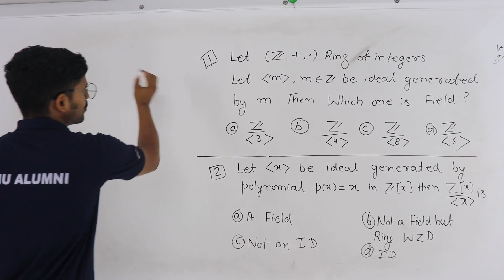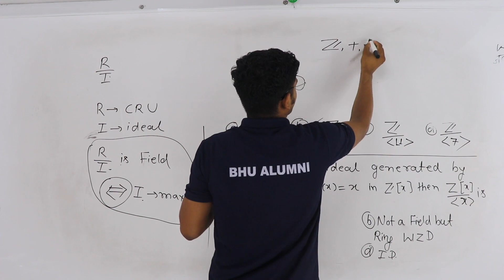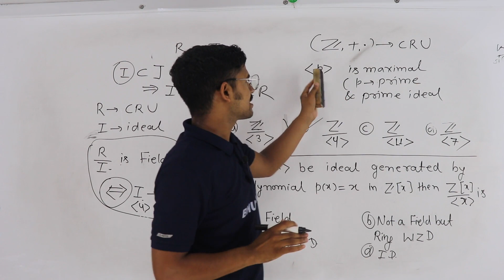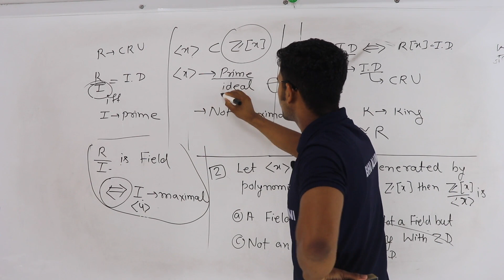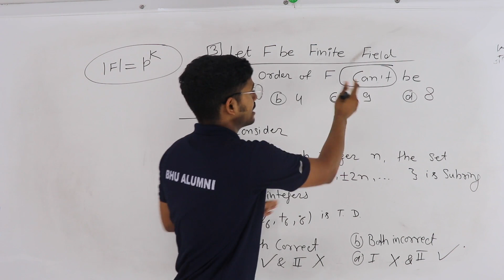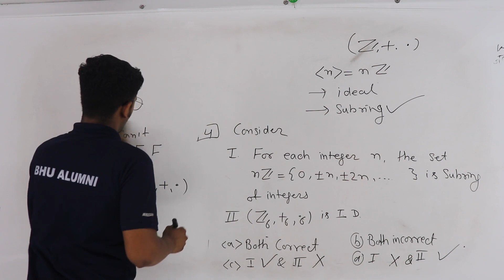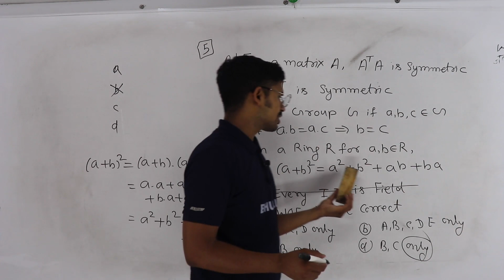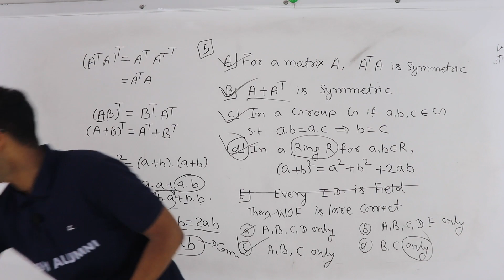CUET PG Mathematics Paper Solution 2022 | Ring Theory | CUET Previous Year Question Paper Solution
CUET PG Mathematics Previous Year Paper Solution 2022 | Solution of Ring Theory  Questions asked in CUET PG Mathematics 2022

CUET PG Mathematics Preperation with bhu alumni hari Krishana

🎯 Course Details for CUET PG Mathematics 👇

✅ Smart Video Lectures
✅ Video Lecture PDF
✅ 360° PYQ Solution
✅ PYQ as Test Series
✅ Ultra-Speed Revision
✅ Mentor Call Support
✅ Que. Solving Training
✅ PART A PYQ Content & Test Series

✅ सहयोग राशि/ गुरु दक्षिणा : 1199₹ ( Fix for every Student )

To Join VIP Membership for CUET PG 2023 ( Maths)
PhonePay 1199/- to 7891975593 or UPI ID: 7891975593@ybl ( HARI KRISHANA )

Your Mentor cum Mitra
हरे कृष्णा हिंदुस्तानी
1. 9th RANK RPSC Asst. Professor
2. MSc From BHU ( 2017-19 )
3. CSIR NET AIR 91 ( With MSc Pre. )
4. CSIR JRF AIR 88 ( With MSc Final )
5. GATE ( With MSc Final )
6. IIT JAM & BHU MSc Entrance 2017
7. Inspire Scholarship Awardee 2014
8. RGVDY 2012 Laptop Achiever
9. 100/100 in Maths in 12th Board

m_content=a3q4gzs